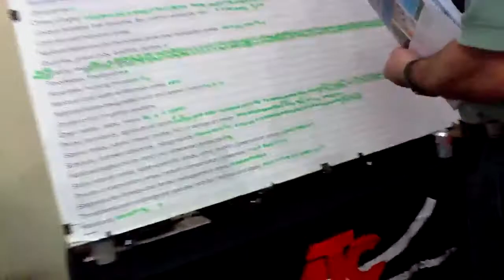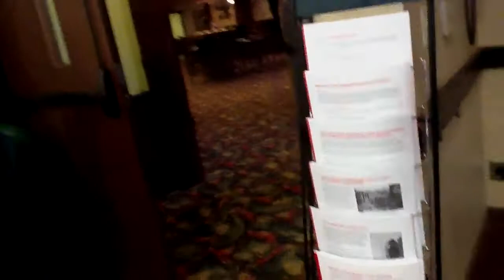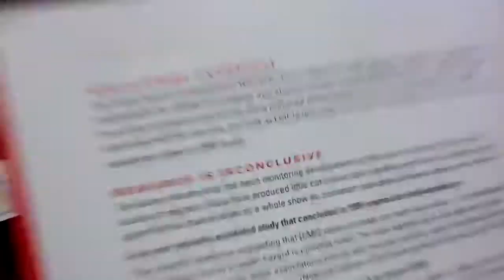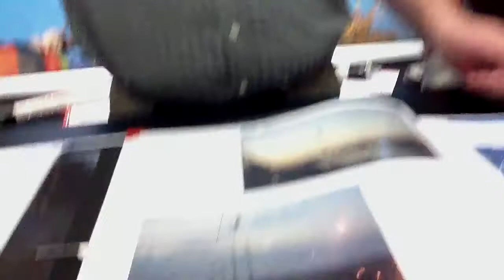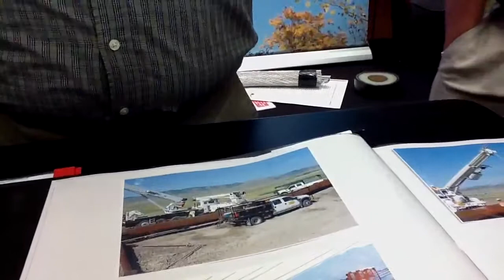ATC 6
Power Wisconsin